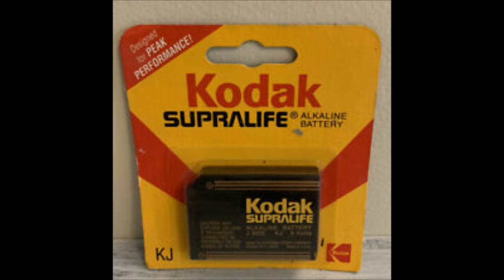Kodak Batteries "You Can Depend On Me" Radio Spot Ft. Stevie Wonder (USA) Nov. 8,1988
Stevie Wonder could make even the phonebook sound great, so, why not Kodak batteries? This radio version advert gives him a little more time to get his groove on. Plus, we get a little commentary, afterwards, from McEntosh Fever's MC/DJ Selector & co-host Catherine Kathleen, on Side 2 of W.M.A.C.'s "My 1st Eva 100min. Maxell, & 100th Overall Maxell Mix Tape", Nov. 1988.